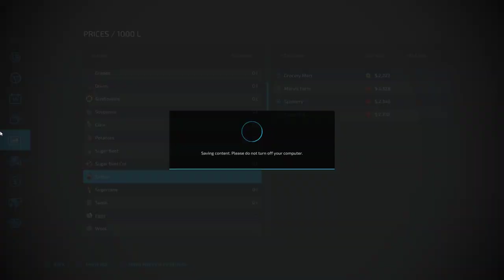Spraying Herbicide, Stole Cotton?-Goldcrest Valley-Survival Challenge 22-Farming Simulator 22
Bought a used Mahindra and tried to steal cotton